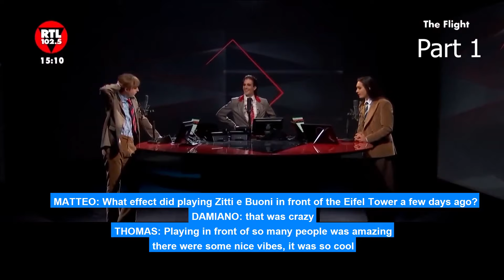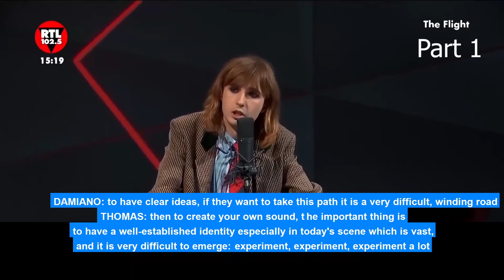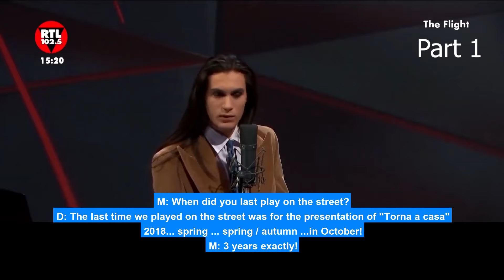Måneskin for RTL 102.5, translated intervista/interview into English by me [PART 1 of 3]